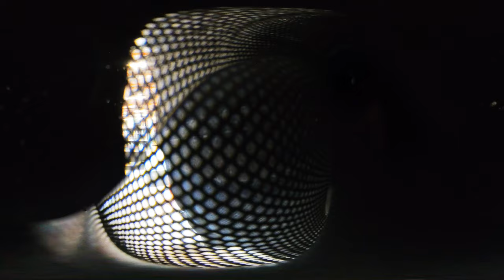360 Video AutoZone - December 18, 2022